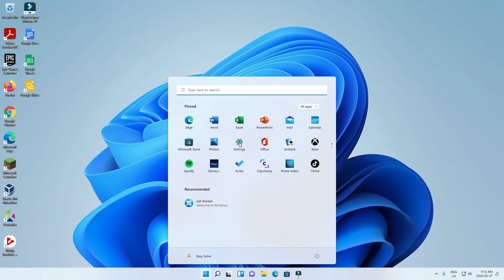Windows 10/11 - Unauthorized access blocked / not allowed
When installing any software errors for unauthorized access showed up.
To resolve the issue Turn off the 'Controlled Folder Access' settings in windows 11.